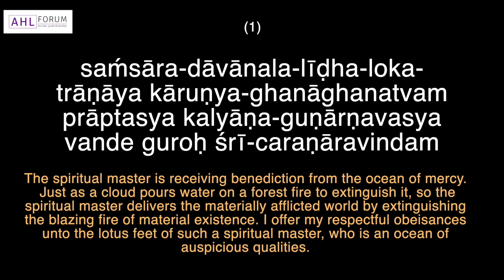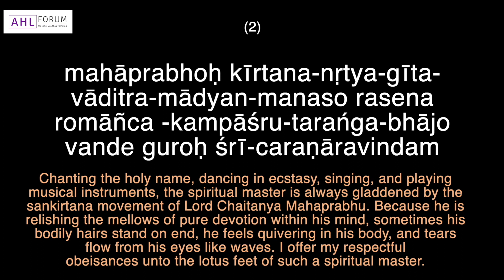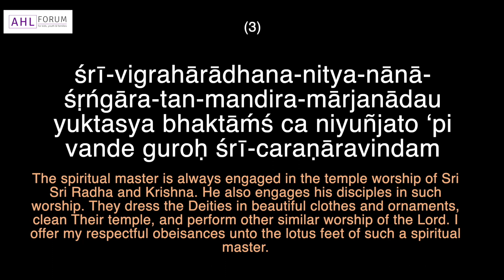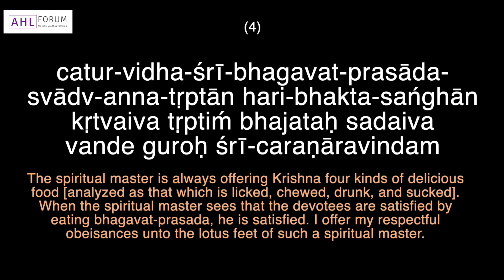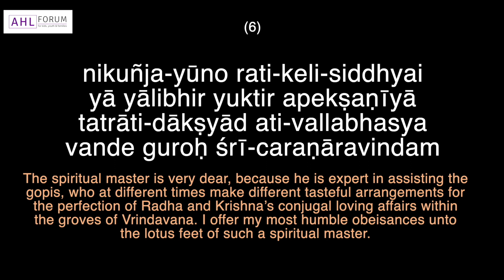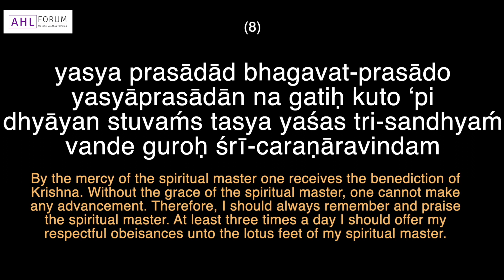Samsaradava - Sri Gurvastakam